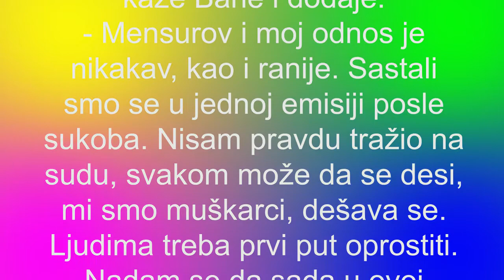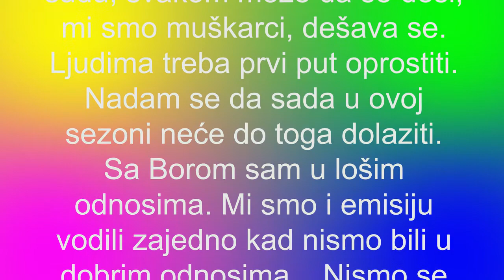BANE ČOLAK SPREMAN ZA ULAZAK U NOVU SEZONU RIJALITIJA